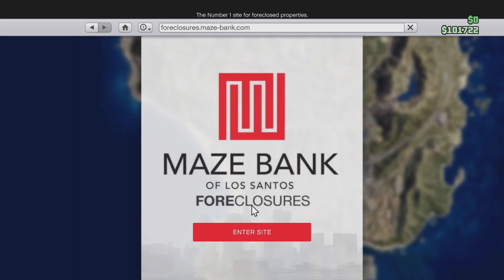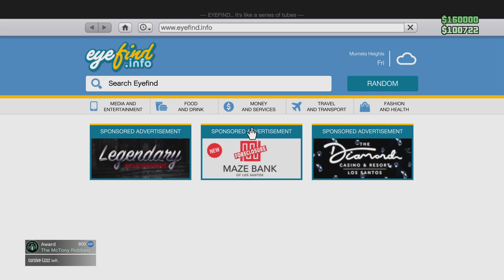Chop shop robbery 1 :infiniti gr35 coup